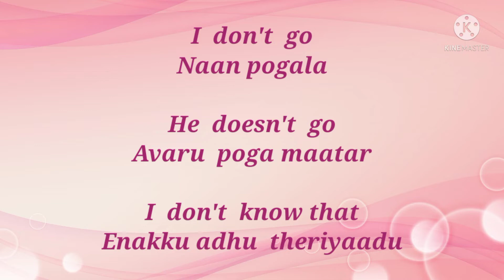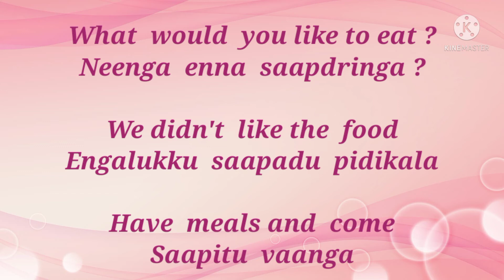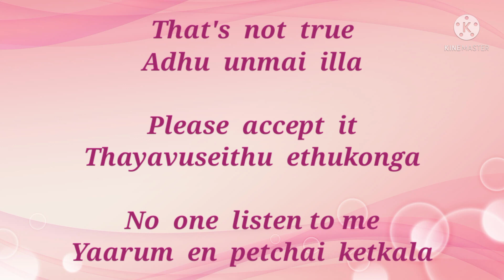Learn tamil through english...